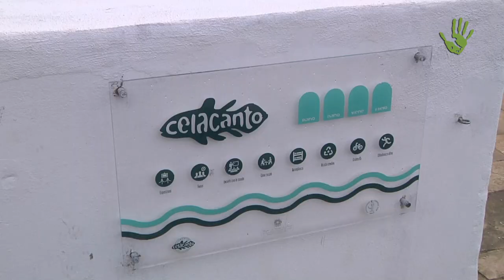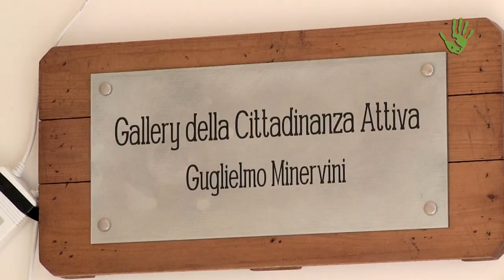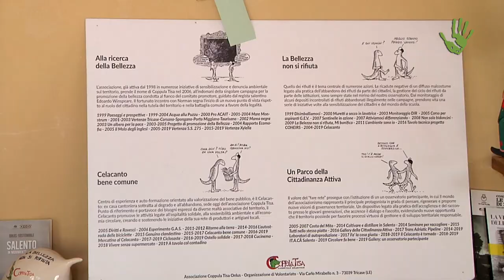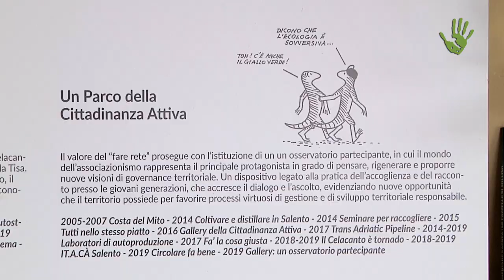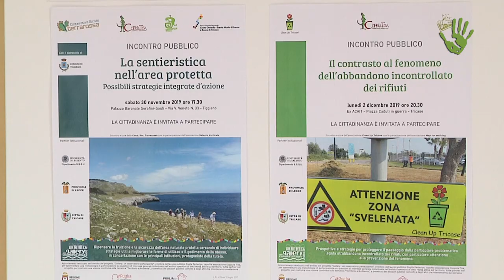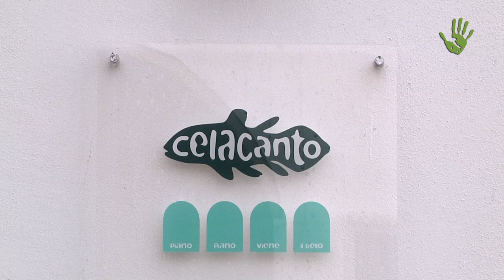Il Celacanto: la rigenerazione dei luoghi che crea una nuova comunità – Io faccio così #293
Dal recupero partecipato e sostenibile di una vecchia casa cantoniera di Tricase, in Puglia, ha preso vita il Celacanto Bene Comune, un laboratorio permanente di cittadinanza attiva gestito dall'associazione Coppula Tisa, da anni impegnata nel contrasto all’abbandono e per la cura del territorio. Insieme a Carla Quaranta e Geremia de Giuseppe, co-ideatori del progetto, vi raccontiamo la storia di questo luogo di aggregazione e officina di creatività e formazione.